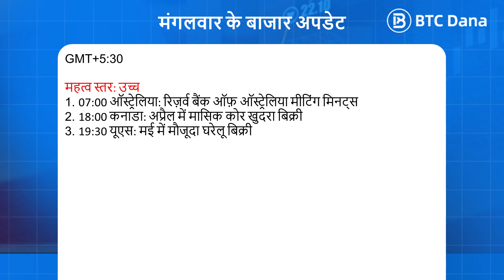Daily Podcast on Tuesday 21 June 2022 by BTCDana India (Unique Code Hunter Bonus)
*Join our Telegram channel to join our Unique Code Hunter*
In this Podcast series, there will be hidden unique codes that are randomly placed on the videos. If you can find it, you might get a special prize. Watch it every day from beginning to end.

The Daily Market Updates series will be available every Monday to Friday. We provide a list of events happening on that day. The events might give huge impacts on the market so you can use this to help you analyze the market, either to gain more profit or even to avoid the risk.

We will keep improving our channel so it will be more helpful for you.

Happy trading!